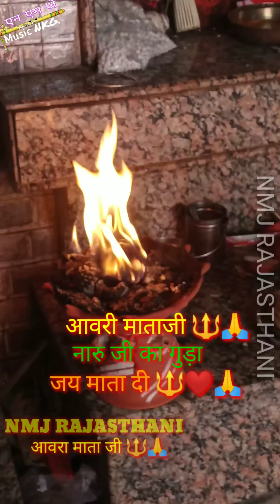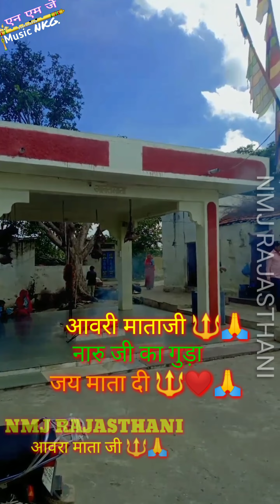आवरी माताजी 🔱 नारु जी का गुड़ा आमेट ❤️🙏🔱virelvideo